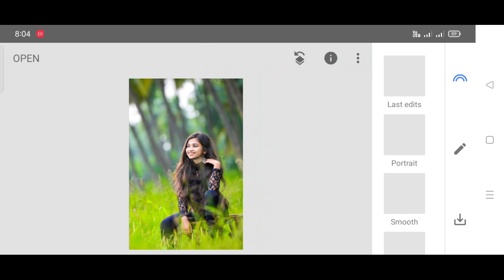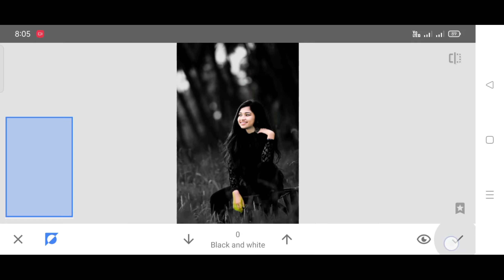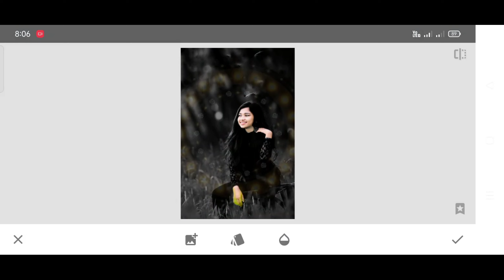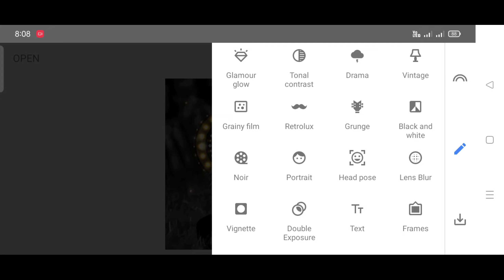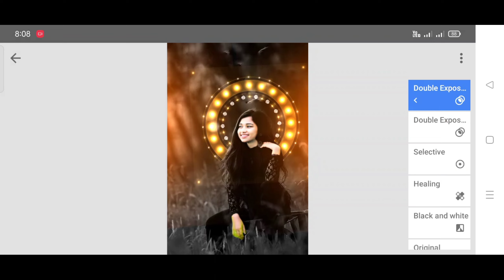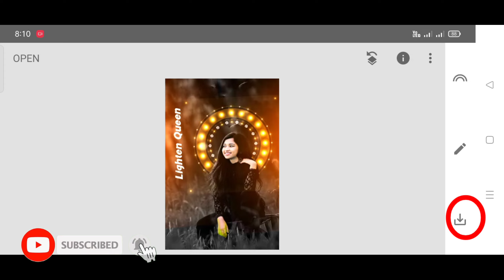Snapseed Lighten Queen Photo Editing 2022